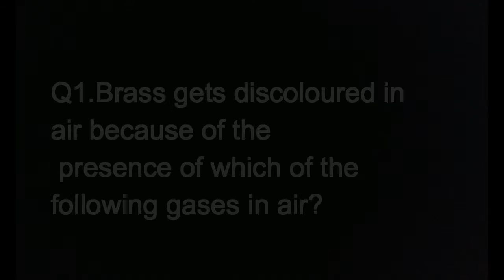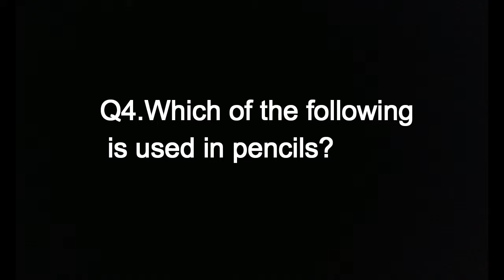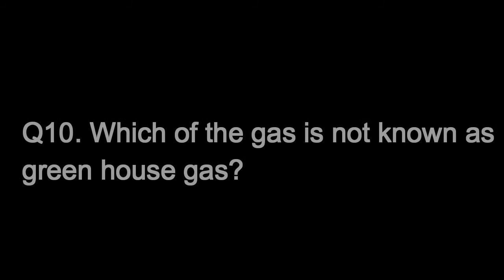SCIENCE GENERAL QUESTIONS